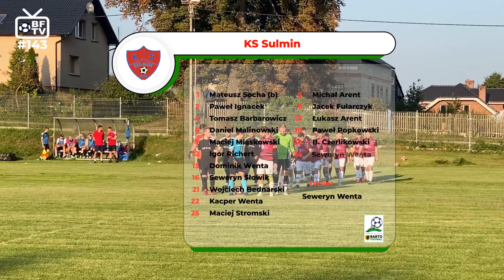BartoFootball#143 - KS Sulmin - Olimpia Osowa (Gdańsk)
BF#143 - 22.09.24 - Kl. B, gr. Gdańsk III
KS Sulmin - Olimpia Osowa 9:2 (5:0)
1:0 Michał Baranowski 4' (sam.)
2:0 Paweł Ignacek 11'
3:0 Seweryn Wenta 16'
4:0 Igor Richert 38'
5:0 Paweł Ignacek 39'
5:1 Kamil Staniszewski 55'
6:1 Seweryn Wenta 57'
7:1 Seweryn Wenta 77'
8:1 Dominik Wenta 83'
9:1 Jacek Fularczyk 85'
9:2 Kamil Staniszewski 90'